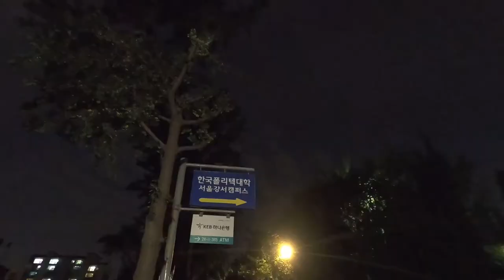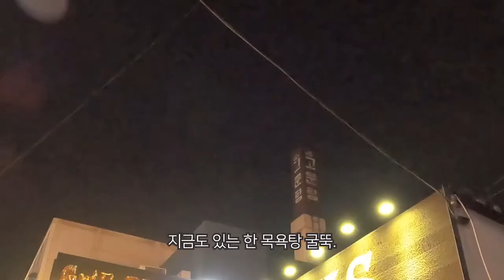강서구청 먹자골목 (Ft. 우장산) [Ep.7]｜아준 이야기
Ep.7

강서구청 먹자골목 (공항대로46길)/Gangseo-gu Food Street (Seoul)/江西區政府美食街（首爾）

*Music
1. WarmLikeSunset by Dr.SonSet